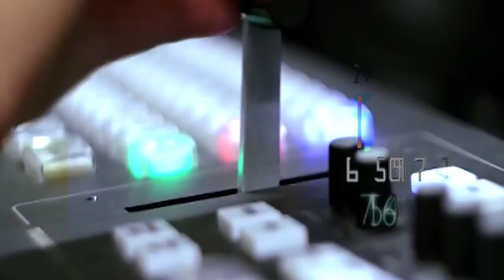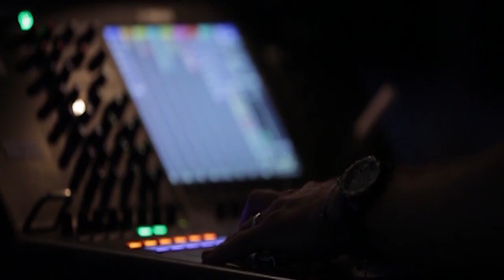PTI Senator Faisal Javed Khan Short Media Talk